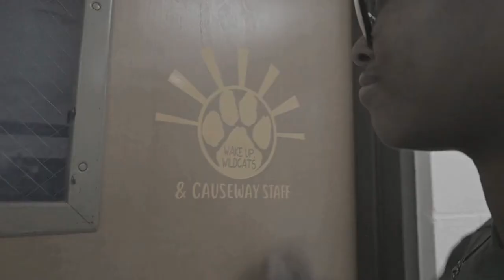Wake Up, Wildcats October 29, 2024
Sports Rewind, Pink Out, Costumes for a Cure, Writing Contest, Key Club Boo Grams, Play Auditions